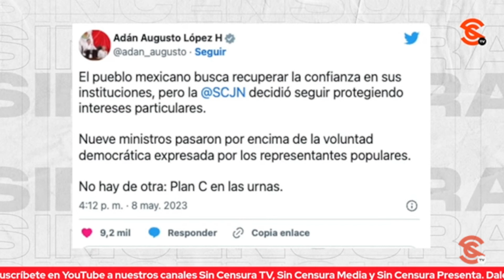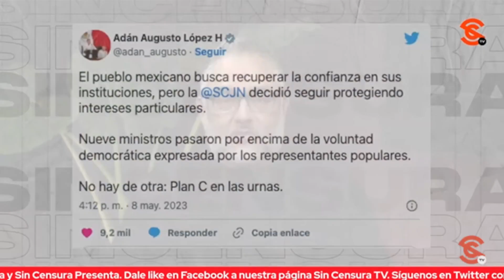AMLO CALIFICA AL PODER JUDICIAL COMO PODRIDO Y SIN REMEDIO ¡AQUÍ ESTÁN LAS NOTICIAS!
El presidente López Obrador calificó al Poder Judicial como podrido y sin remedio, luego de que la Suprema Corte tirara la primera parte del Plan B a la Reforma Electoral… Vicente Serrano nos comparte las noticias más importantes en Sin Censura.